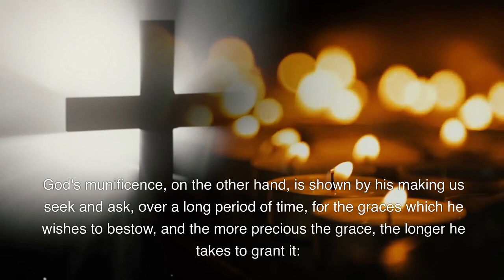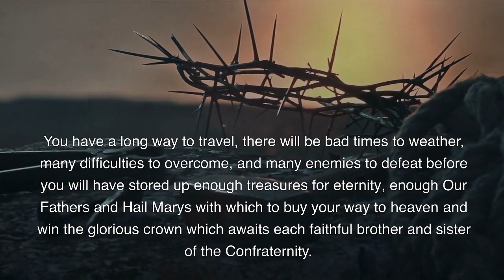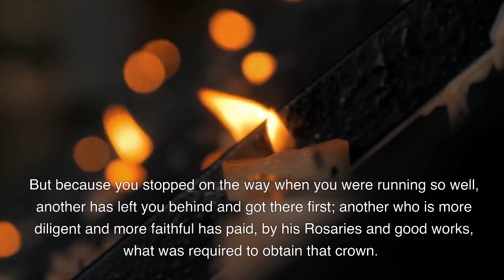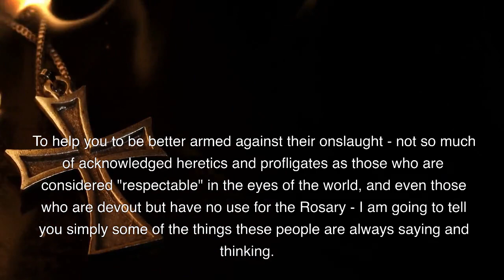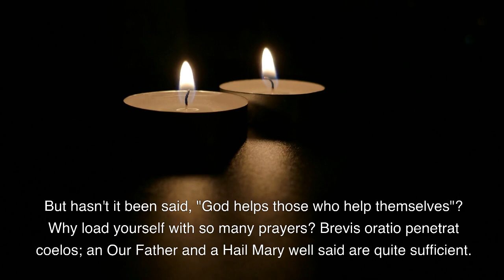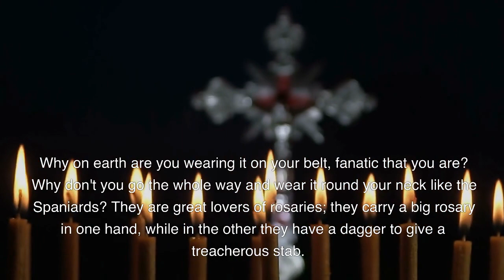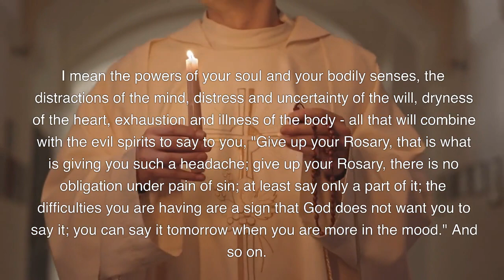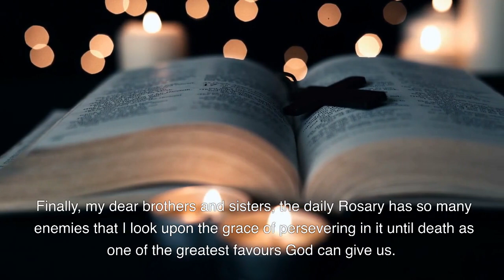Let no one take your crown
St. Louie De Montfort Secret of the Rosary Forty-eight Rose